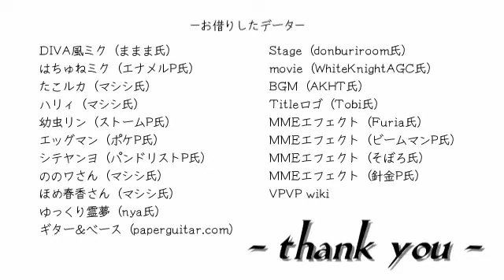Miku y DDR...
Del Nico! Yo no poseeo ningun derecho sobre personajes, musica y otros. Sólo con fines de entretenimiento... sm13571564